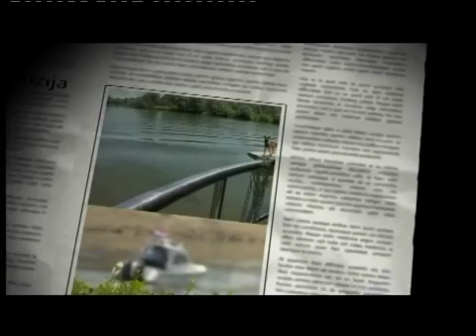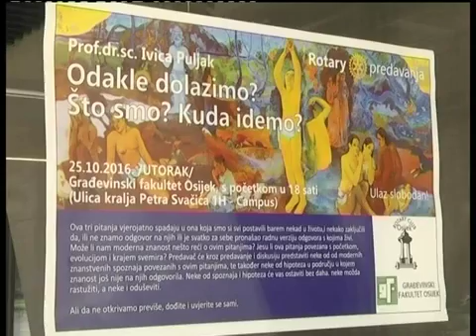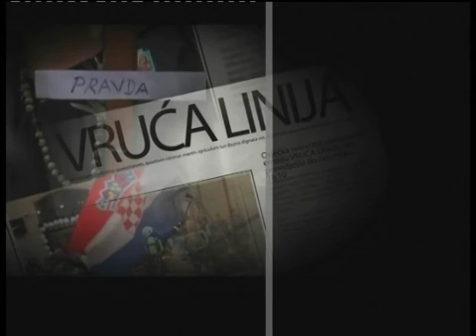VRUĆA LINIJA 25.10.2016.